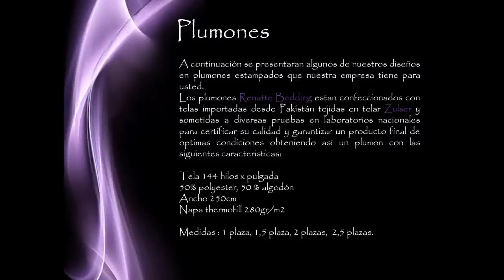Textil Hogar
Textil Hogar, Menaje & Articulos para el Hogar.